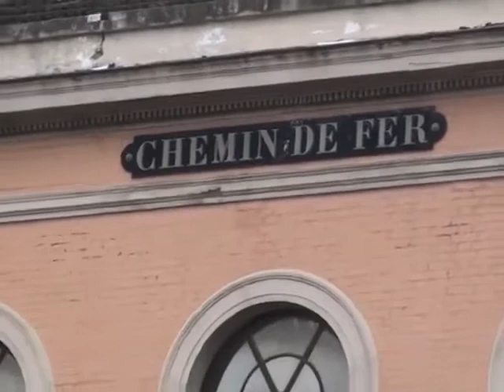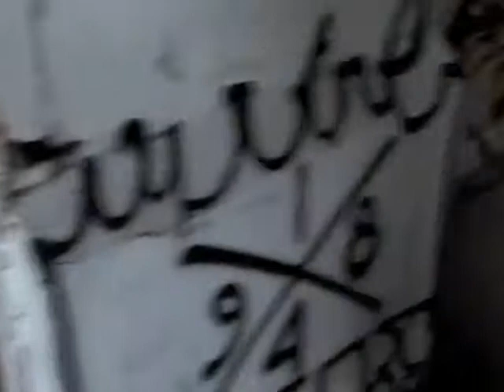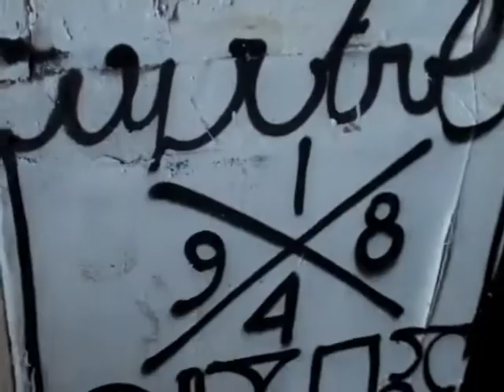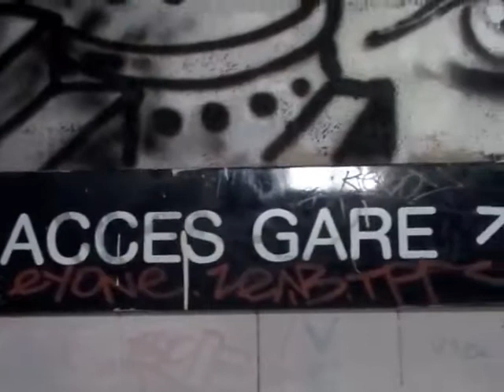"Musée imaginaire" 26/05/13 Paris, 13è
Entre l'urbex et le street art, un pan inconnu et menacé d'un bout de Paris dévoilé aux curieux le temps d'une journée...